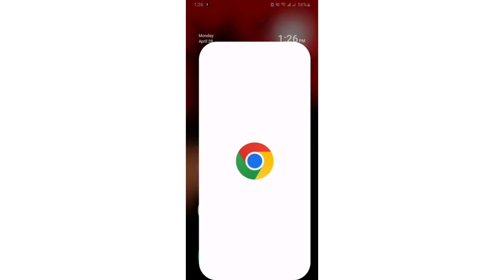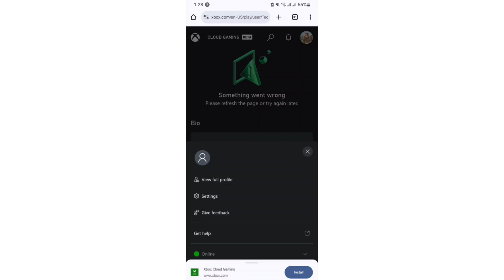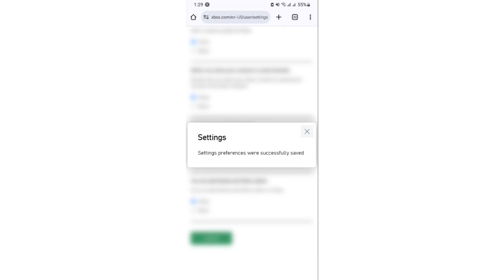マルチプレイヤーが無効になっているため、マルチプレイヤーワールドにアクセスできません - Minecraft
Minecraft で「マルチプレイヤーが無効になっているため、マルチプレイヤーワールドにアクセスできません」というメッセージが表示されましたか？🚫 心配しないでください。この動画では、解決方法をステップバイステップで詳しく説明します！

Minecraft Java Edition、Bedrock Edition、PC、Xbox、PlayStation、モバイルのいずれのプラットフォームでも、このガイドを使えばマルチプレイヤーを有効にして、フレンドやサーバーに再び参加できるようになります。

▶関連クエリ：
Minecraft でマルチプレイヤーが無効になっている場合の修正方法とMicrosoftアカウントの確認方法
Minecraft のマルチプレイヤーが無効です
マルチプレイヤーが無効です
Minecraft Xbox でマルチプレイヤーが無効です
Minecraft のマルチプレイヤーが機能しない場合の修正方法
Minecraft でマルチプレイヤーが無効になっている理由
Microsoft アカウントのプライバシー設定を変更する方法
Xbox Live の設定を調整する方法
ファミリーとペアレンタルコントロールでマルチプレイヤーを許可する方法
Minecraft のバージョンごとの簡単なヒント

Minecraft のマルチプレイヤーが無効、Minecraft のマルチプレイヤーワールドにアクセスできない、Minecraft でマルチプレイヤーを有効にする方法、Minecraft のマルチプレイヤーが機能しない、Minecraft でマルチプレイヤーが無効になっている場合の修正方法、TechSolve By Nahin、Minecraft のプライバシー設定の修正、Minecraft の Microsoft アカウントでマルチプレイヤーを有効にする、Minecraft のマルチプレイヤーアクセスの問題、Minecraft の Xbox マルチプレイヤー設定、Minecraft のマルチプレイヤーの修正2025年

まだ問題が解決しない場合は、下記にコメントをいただければ、お手伝いいたします！